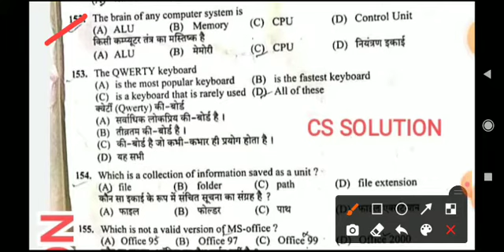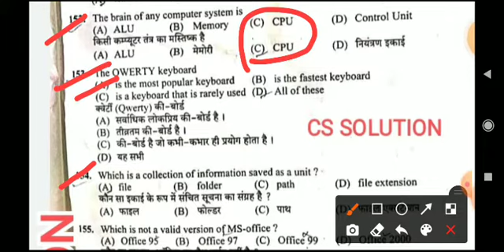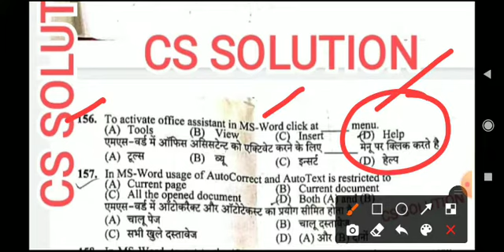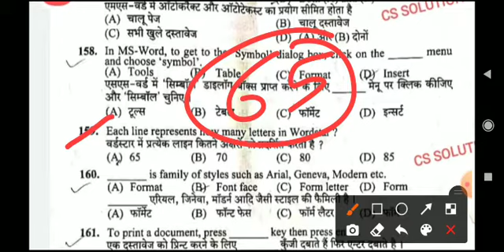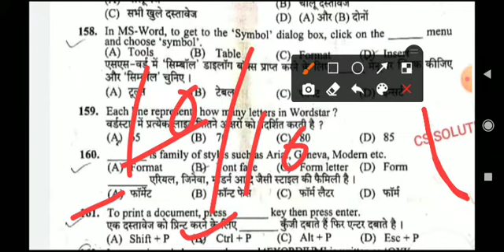HPSSC POST CODE 819 TRAFFIC INSPECTOR COMPUTER SOLVED #819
HELP FUL FOR HIGH COURT CLERK/HPSSC JOA939/HPU JOA/HPNLU CLERK/HPSLAS JOA IT AND ALL OTHER EXAMS WHERE COMPUTER IS THE PART OF THE SYLLABUS .

HPSSC AND OTHER ORGANISATION SOLVED COMPUTER PAPER

EXAMS UPDATES/RESULTS/ADVERTISEMENTS

HP GK FOR JOA 939 AND ALL HPSSC EXAMS

LATEST 2022 PAPERS SOLVED

SYLLABUS DISCUSSION FACTS/STRATEGY

DOUBTS SESSION (ASPIRANTS)

HP HIGH COURT JOA IT PAPER SOLVED CS PART

HP HIGH COURT CLERK PAPERS SOLVED CS PART